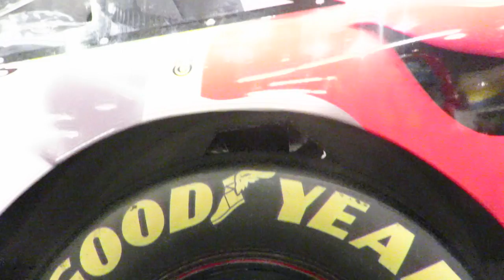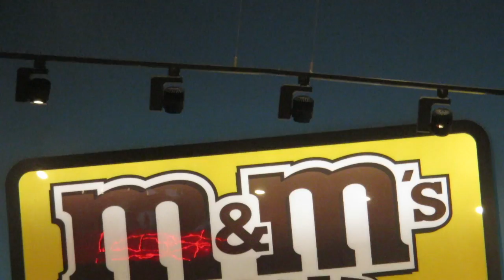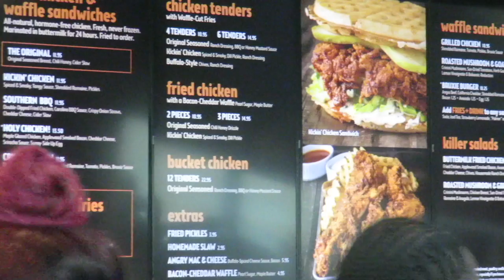Vegas tour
This video is about Vegas and the things that you can do while you in Vegas